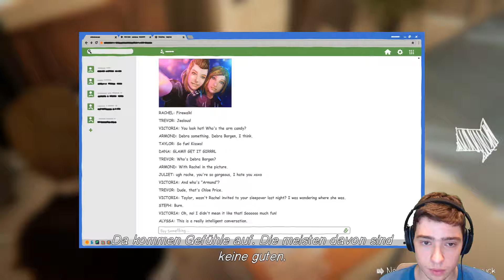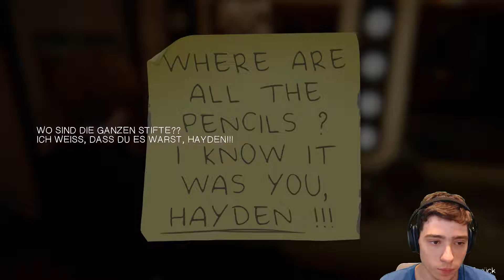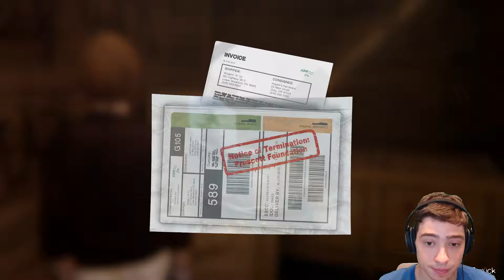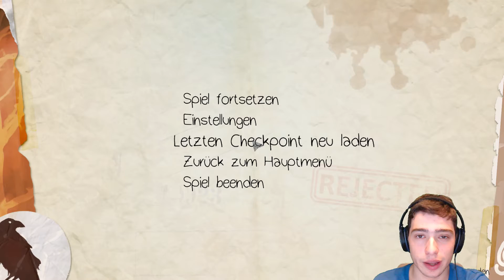EWIGE UNTERHALTUNG! - LIFE IS STRANGE BEFORE THE STORM #8 - Computer 46 [DE] [HD+]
EWIGE UNTERHALTUNG! - Let´s Play LIFE IS STRANGE BEFORE THE STORM #8 - Computer 46

Rachel Amber bringt und dazu, die Schule zu schwänzen und wir springen auf einen Zug auf. Es folgt eine etwas längere Unterhaltung...